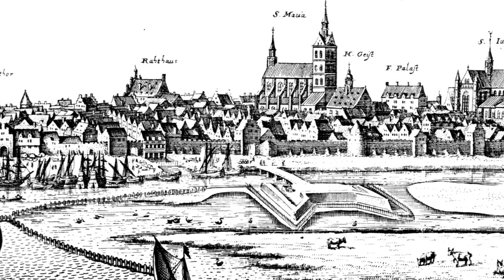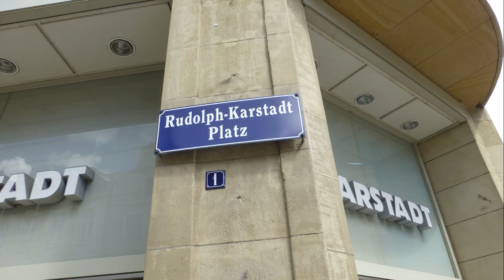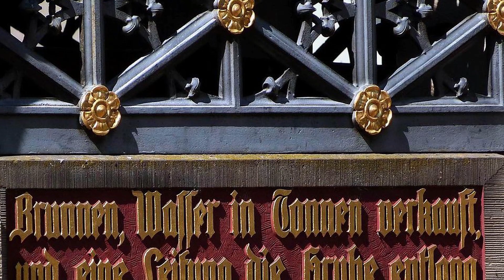Wismar - die schwedische Stadt in Mecklenburg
Ein Stadtportrait von Wismar.